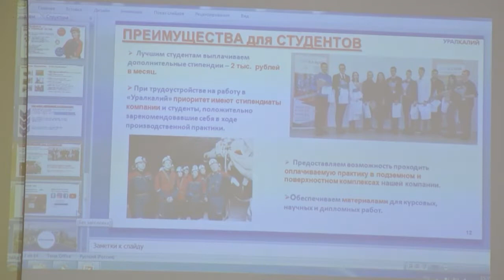Круглый стол по профориентации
👨‍🎓 КРУГЛЫЙ СТОЛ

В инженеры я пойду - пусть меня научат! А ведь слово инженер произошло от латинского слова - "изобретатель", а значит, люди этой профессии необходимы там, где нужно что-то конструировать, усовершенствовать. Для тех, кто мечтает связать свою жизнь с этой профессий, в березниковском филиале Политеха организовали круглый стол. Какие перспективы откроются для будущих изобретателей?